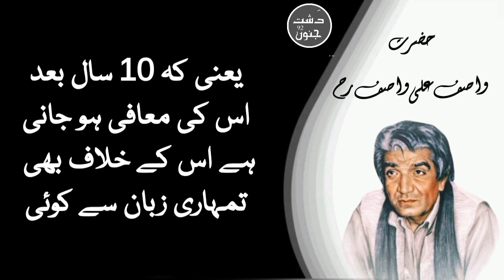jhoot kab bol sakte he || hazrat wasif ali wasif r.a lecture || bayan || dasht e junoon92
jhoot kab bol sakte he || hazrat wasif ali wasif r.a lecture || sach kab nhi bolna bayan